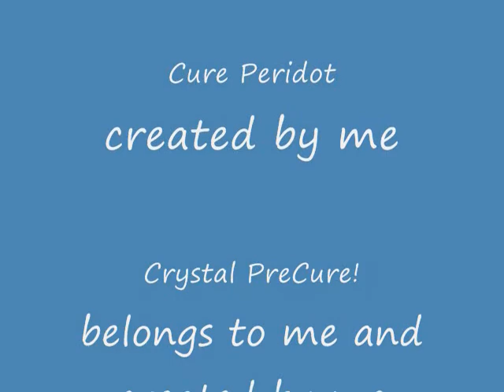my fanmade precure